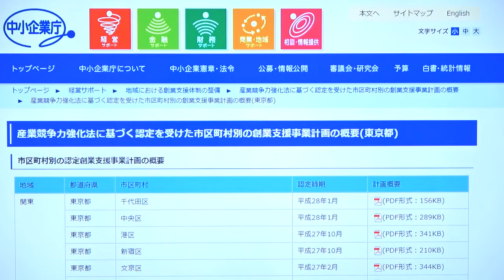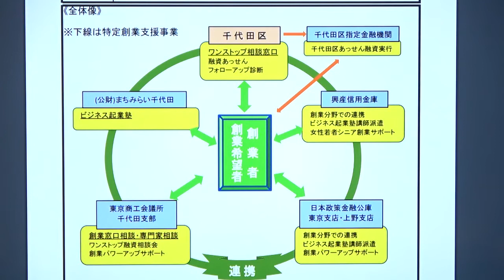令和元年度補正予算 小規模事業者持続化補助金について（補助上限額引上げ要件編）